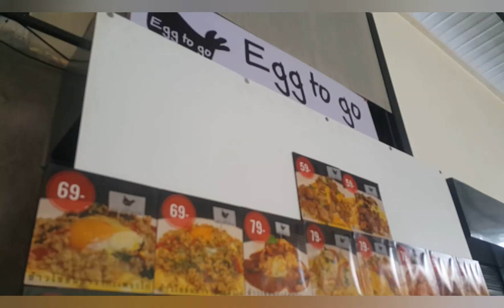Hatyai Food ~ Egg to Go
Pretty lovely rice with lava egg on top found here in Sritang in Hatyai